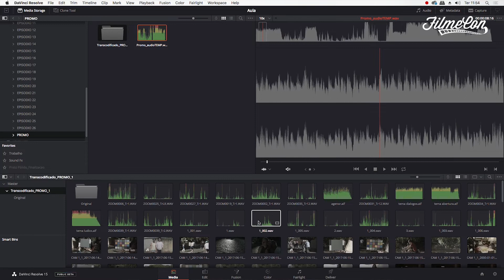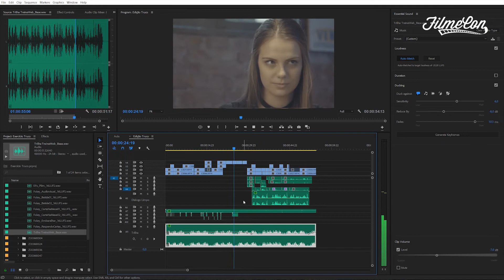Dica de Filmmaker - Metadados e Decupagem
Como você começa a editar o seu vídeo? Bruno Baltarejo vai dar dicas dos primeiros passos para começar sua edição de video sem ter nenhuma dificuldade.